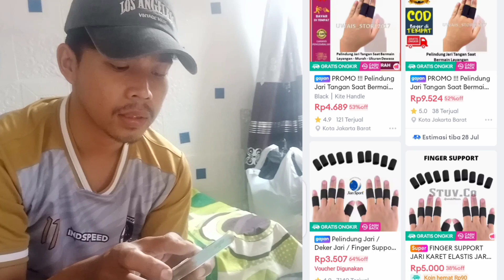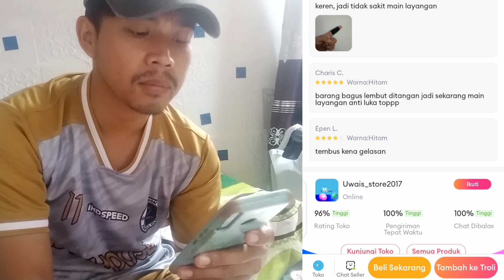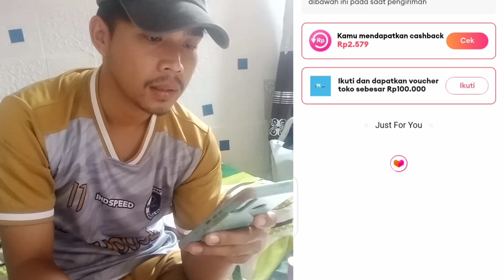BELI PELINDUNG JARI LAYANGAN, AGAR TIDAK TERKENA GELASAN SAAT NGADU LAYANGAN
Layangan, gelasan, musimlayangan,